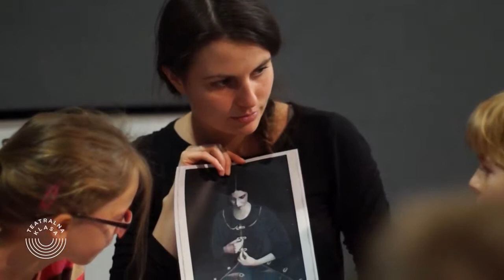Teatralna klasa - REŻYSER | warsztaty dla dzieci w Instytucie Teatralnym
"Teatralna klasa" to warsztaty w Instytucie Teatralnym przeznaczone dla dzieci w wieku 6-9 lat. Za każdym razem zajęcia prowadzone są w tandemie artysta i pedagog teatru. Dzieci poprzez pobudzające wyobraźnię zadania warsztatowe i wspólną zabawę poznają podstawowe zagadnienia związane z tworzeniem teatru.

Zajęcia "Przestrzeń", które odbyły się 19 stycznia 2014 r., prowadziła reżyserka Anna Smolar oraz pedagożka teatru Justyna Czarnota.